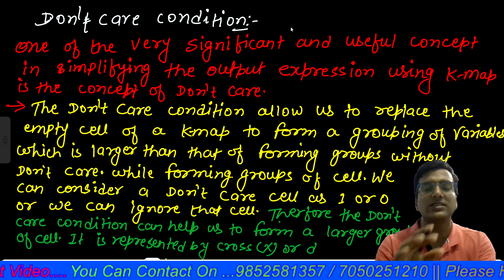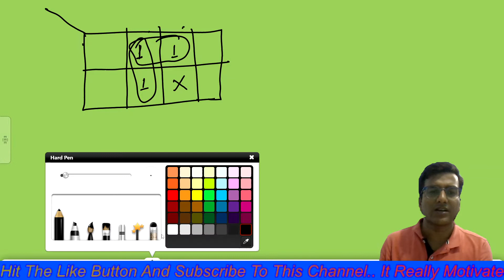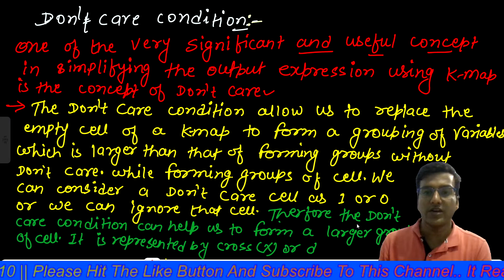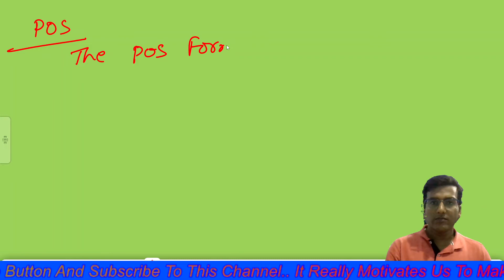Digital Lect 23 What is SOP and POS || Sum of product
Digital Lect 23 What is SOP and POS || Sum of product ||Product of Sum